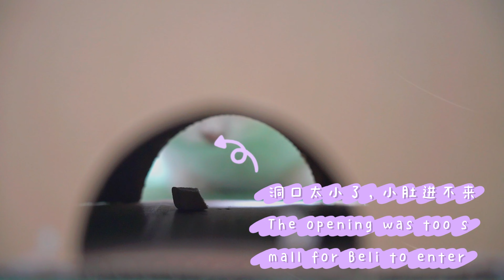おやつ探しに挑戦💕Cat Reaction to Magic Snack Box 😺| Funny Cat's Treasure Hunt 2023 😂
BELIは彼女の小さな手で無事におやつを手に入れることができますか。
🔔 Funny animals every week, turn on notifications on the channel so you don't miss it!